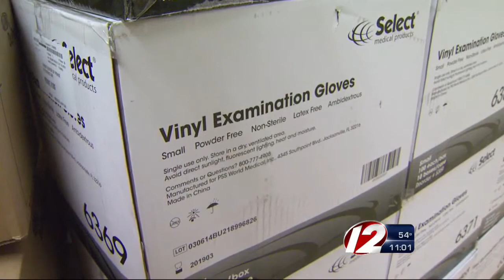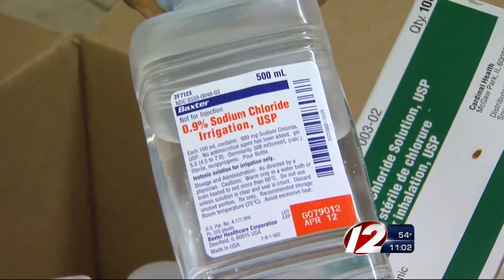Local Liberians help those in West Africa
Local Liberians are collecting supplies to send to West Africa to help stop the spread